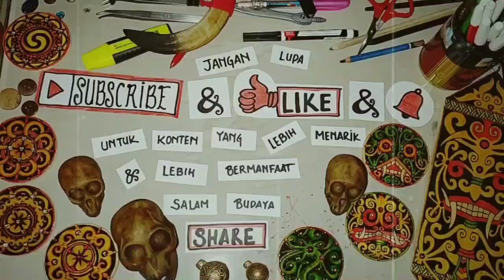Tutorial cara merakit dan membuat kalung dayak murah , tapi tidak murahan | borneo art | DIY Craft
Untuk info dan pemesanan silakan ke akun facebook tan bento.